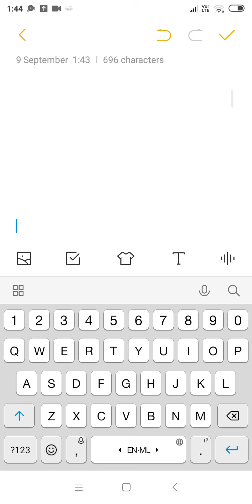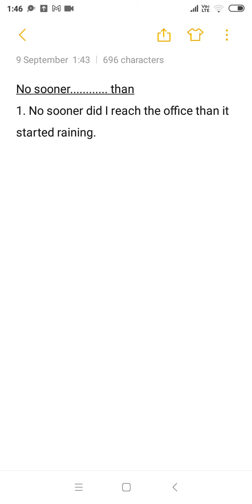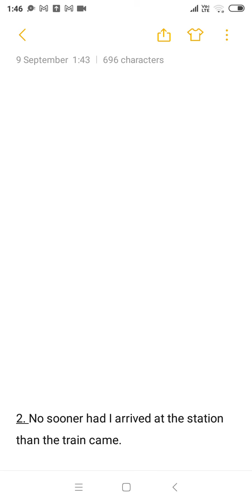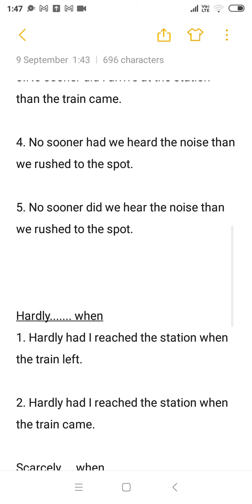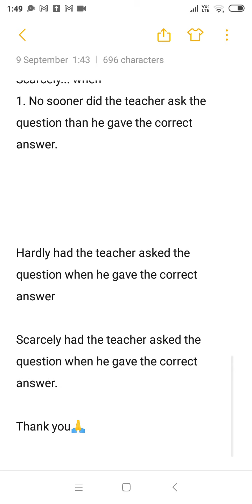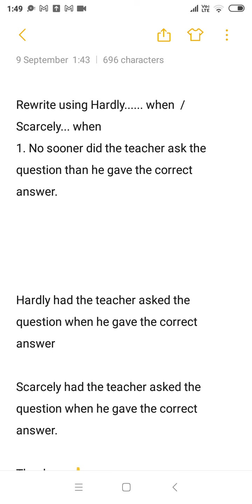Kerala PSC || LDC, Degree Level Examination || Use of No sooner..... than / Hardly... when